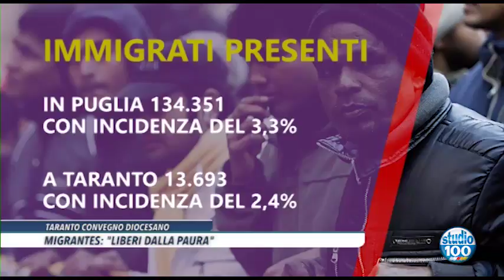CONVEGNO DIOCESANO: TREDICIMILA IMMIGRATI A TARANTO di Gianni Sebastio